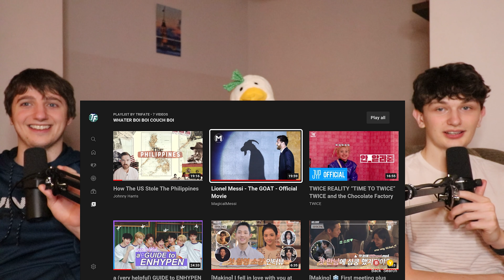Americans React to Lionel Messi - The GOAT - Official Movie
We americans react to lionel messi the goat official movie! We watch the epic messi moments compilation video and do our lionel messi the goat official movie reaction!